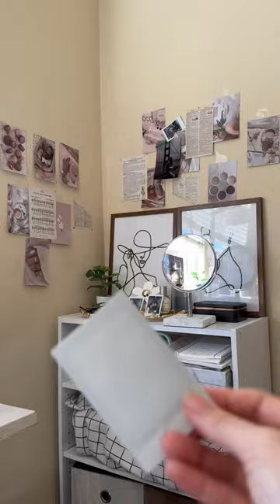Unboxing my instax mini 40